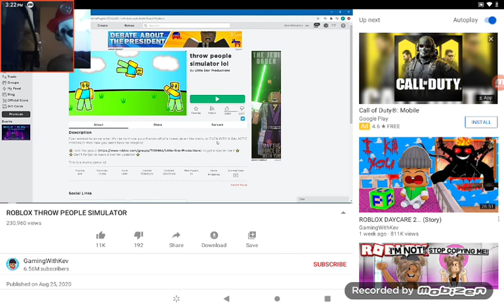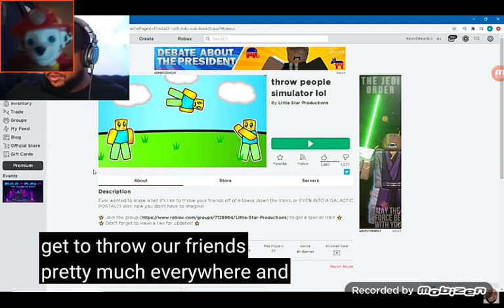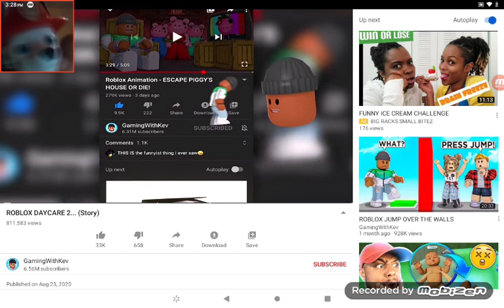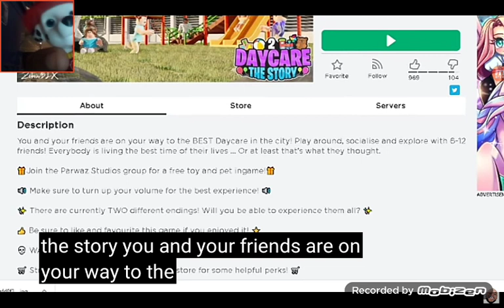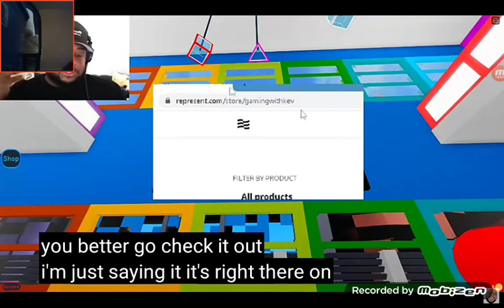MARSHALL REACTS PART 2!!!!!